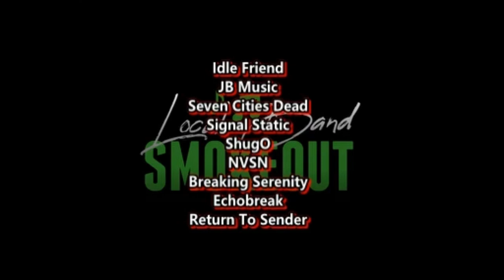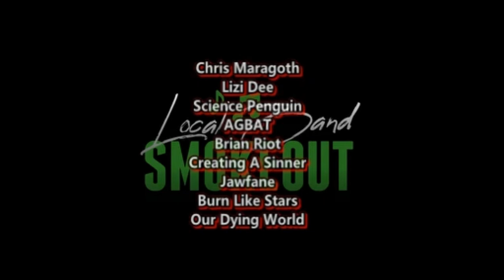THIS IS SUCH A SERIOUS MUSIC VIDEO ! Alamat - Walang Hanggan ( Reaction / Review )